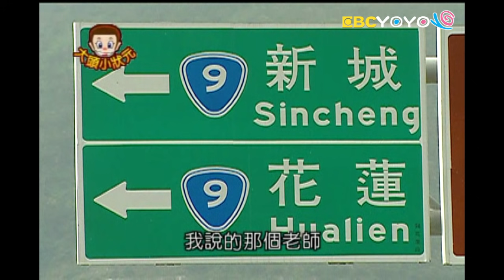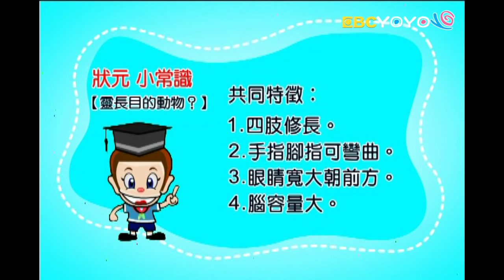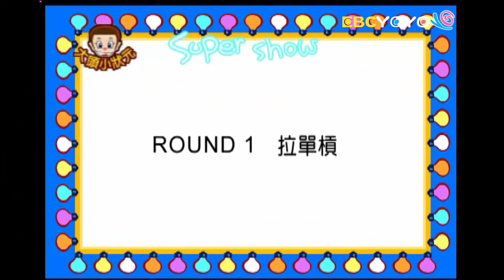【猴子訓練師】大頭小狀元 S2 第7集｜香蕉哥哥｜兒童節目｜YOYO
你見過猴子們排排坐準備上課嗎？在猴子軍團中，生性活潑好動的猴子，都變成聽話的乖寶寶！在猴子訓練師的眼中，小猴子們個個都是充滿表演慾的小明星，快跟著「大頭小狀元」一起揭開訓練師們的法寶吧！